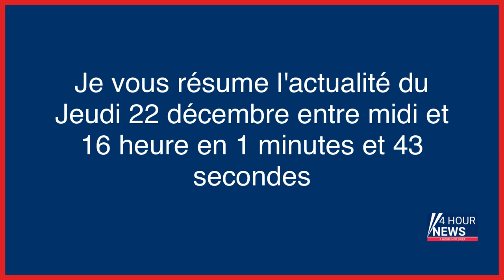Résumé de l'actualité du jour : Jeudi 22 décembre entre 12h et 16h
- Incendie à Vaulx-en-Velin : 200 personnes réunies pour une marche blanche
- Covid-19 : la Chine limite ses exportations de tests, masques et médicaments contre la fièvre
- Le «fétichiste des pieds» simulait des pannes de voiture pour faire conduire ses victimes
- L’Espagne vote une loi transgenre qui divise la gauche
- Israël : Nétanyahou affirme avoir formé son gouvernement, l’extrême droite en force
- Guerre en Ukraine : la Russie vise la capture totale de la région de Donetsk
- Espagne : les députés adoptent la «loi transgenre», fruit d’une division au sein de la gauche et des féministes
- Le viticulteur à la retraite tire sur deux jeunes après le vol de sa production de cannabis